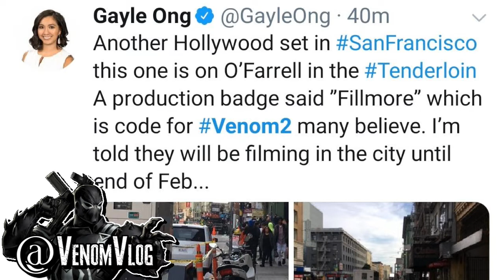Venom Vlog #462: Filming in Tenderloin, San Francisco